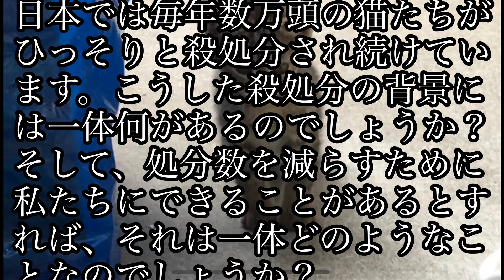我が家に迷い込んだ子猫。威嚇する母猫だが子を託しに来たのかも… 因縁の母猫、子猫を人間に託しに来る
さくら猫　地域猫　保護猫
にご支援下さい

現在この母猫と子猫は保護が完了してます。

＊猫への餌やり行為＊
野良猫に餌をやることを直接禁止している法律はありません。
猫は動物愛護法上、虐待や遺棄から守られる存在として法律上位置づけられてます。野良猫に餌をやること自体は、違法とはなりません。しかし猫への餌やり行為で他の人の権利、財産を侵害しているのであれば慰謝料等の支払い義務を命じられる可能性はあります。他人の所有地、集合住宅の敷地内、路上での餌やり行為は民事上の損害賠償の問題になり得ます。

是非見て欲しいお勧め動画　癒し動画